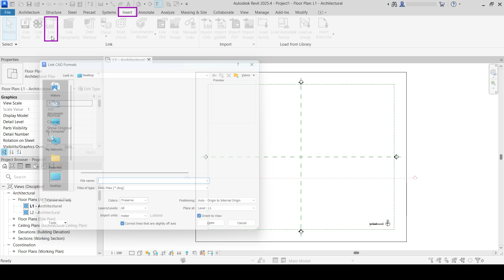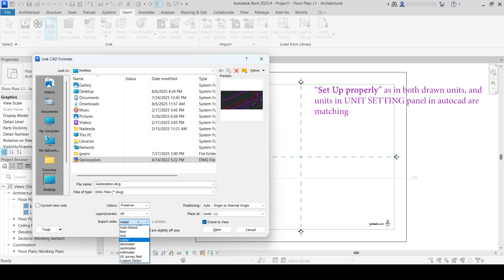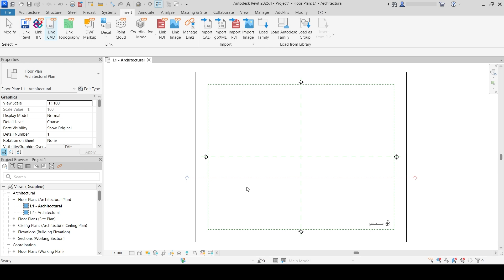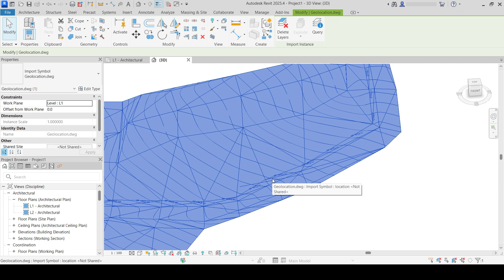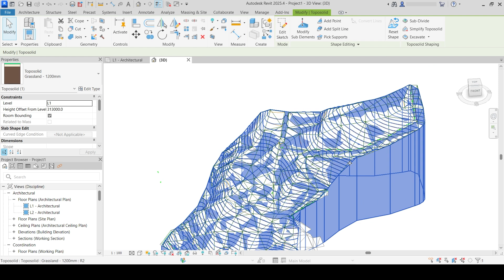How To Generate Terrain From AutoCAD in Revit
🎉 If you like learning with me check out my full beginners course with over 20 hours of video content and 94 lessons, with the support of the instructor

Learn how to quickly generate terrain from AutoCAD file in just few minutes!

Chapters:
0:00 Intro
0:28 Linking CAD file
02:37 Generating the terrain